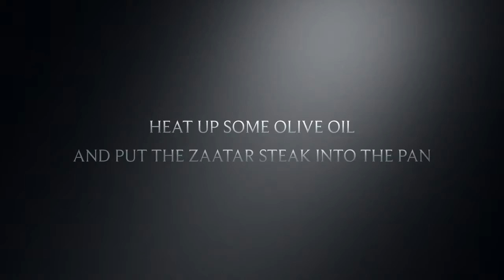Superb oriental Rumpsteak